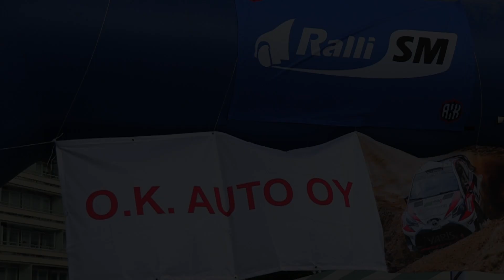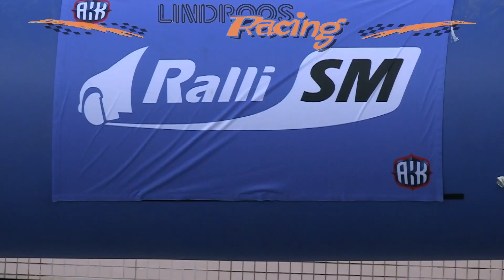SM O.K. Autoralli 2017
SM O.K. Autoralli 2017 Kouvolassa